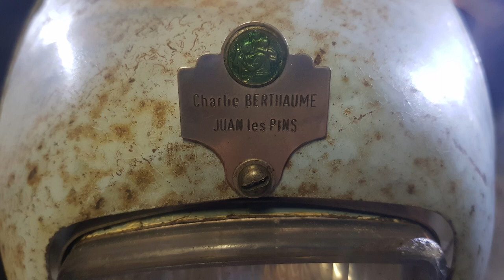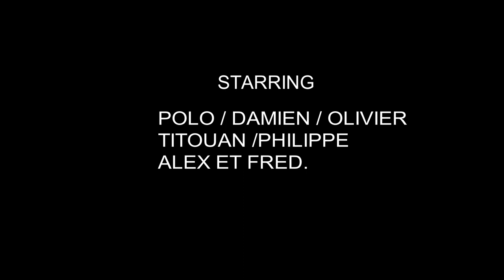2021.01.17.SORTIE MOB CAUSSOL NEIGE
MOBYLETTE   LES MOBEURS DU  06